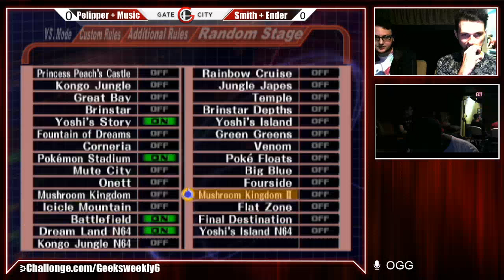Geeksboro Weekly 7 - Pelipper + Music vs Smith + Ender